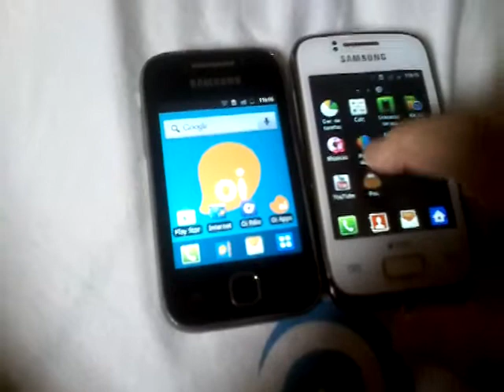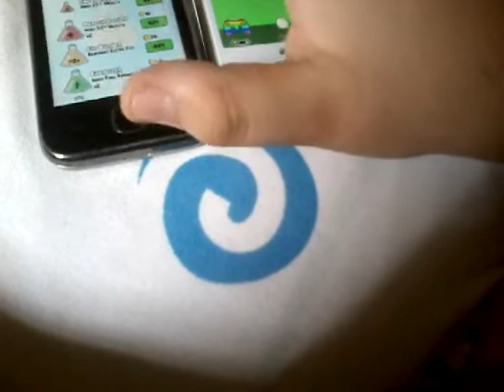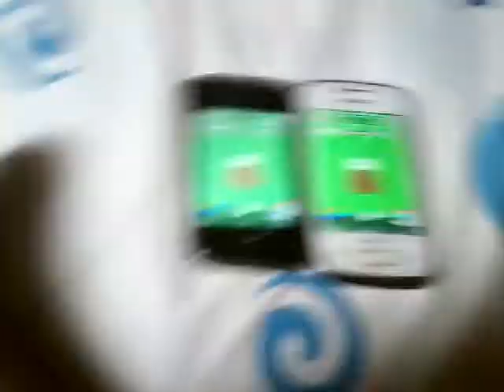Pou In Some Galaxy Y Devices